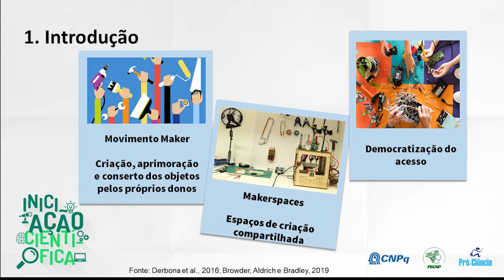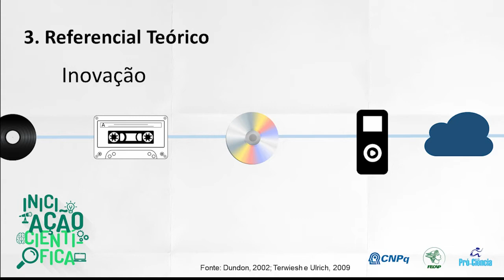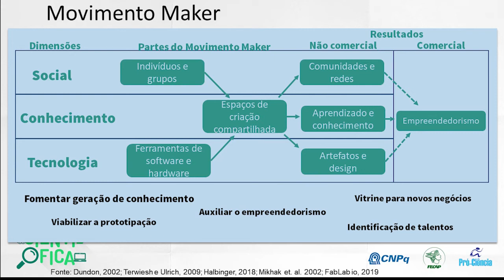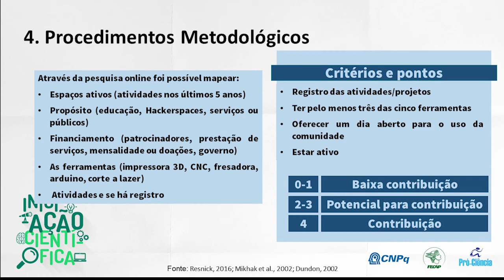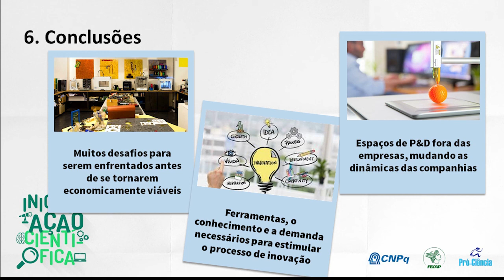Iniciação Científica FECAP: Ana Carolina Santos Melo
Pesquisadora: Ana Carolina Santos Melo
Orientador: Artur Machado da Motta
Curso: Administração

Resumo do projeto
A criatividade assumiu a frente do processo de inovação, dessa forma a economia criativa e a economia de compartilhamento ganharam força. Com um grande foco no compartilhamento de bens e serviços e na produção de ativos intelectuais elas vêm modificando a maneira como as pessoas e empresas se comportam. Uma das vertentes dessa nova economia é o conhecido movimento maker, que incentiva as pessoas a produzirem, montarem e consertarem seus objetos, o movimento ganha ainda mais força com a abertura de espaços de criação compartilhada, os makerspaces, que auxiliam no desenvolvimento da imaginação e habilidades manuais de cada indivíduo, esses espaços  permitem que a inovação surja de forma orgânica, aprimorando cada vez mais produtos e serviços, o que cria vantagem competitiva para empresas e países.

Programa de Iniciação Científica
O Programa Institucional de Iniciação Científica (Pró-Ciência) é um processo por meio do qual o aluno de graduação desenvolve um projeto de investigação científica, durante um prazo de 12 meses, sob a supervisão de um professor orientador.
O objetivo é desenvolver o pensamento científico e a iniciação à pesquisa de estudantes dos cursos de graduação do Centro Universitário FECAP.